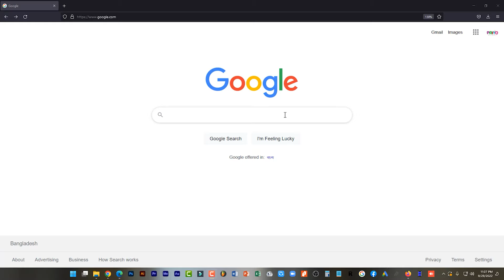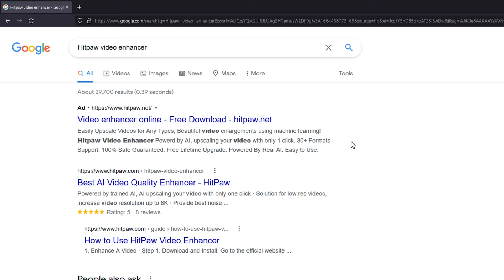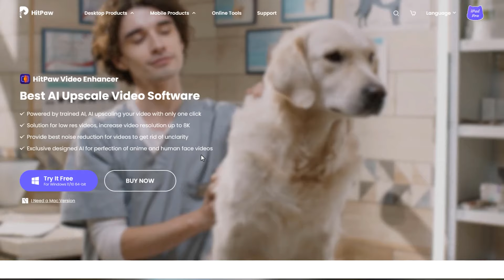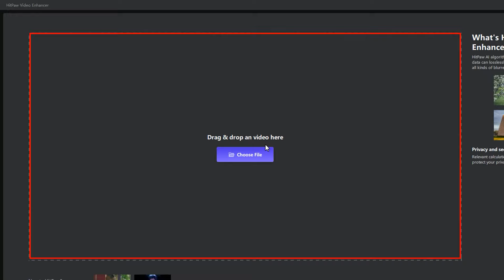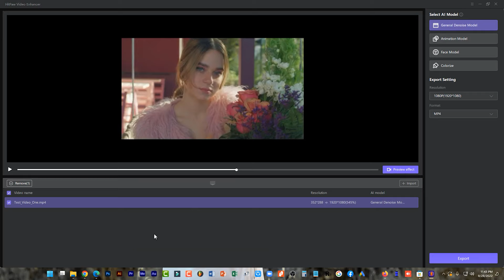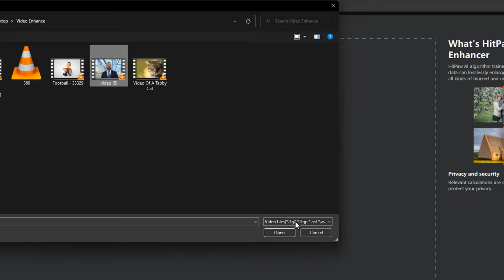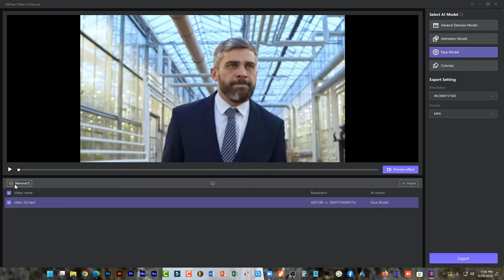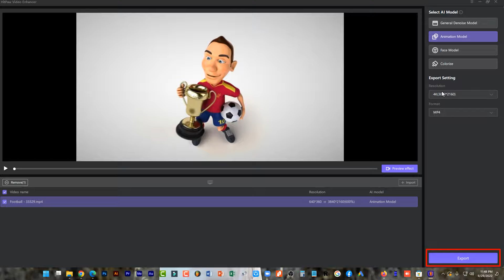How to Enhance Video Quality - Fix Blurry and Low-Resolution Video Into High Quality and Clear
Best AI Upscale Video Software

HitPaw Video Enhancer - Best Automatic Video Enhancer to Improve Video Quality Incredibly. This Pro-Level video enhancement tool can increase video resolution up to 8K and 3 AI models are available to enhance video quality for any types.